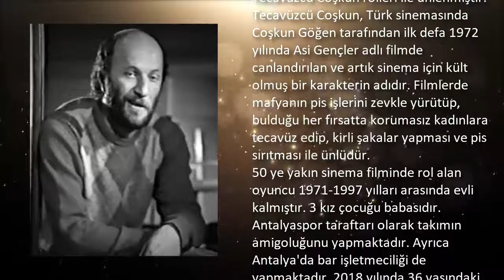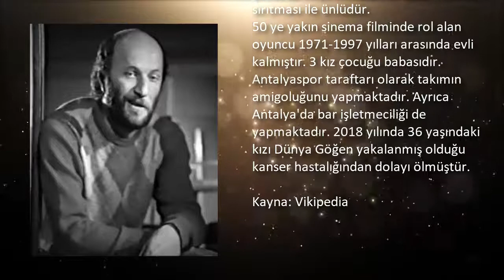YEŞİLÇAM EMEKTARLARI "COŞKUN GÖĞEN" (Tecavüzcü Coşkun)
Merhaba Dostum
Öncelikle Zaman Ayırıp videomu izlediğin için TEŞEKKÜR EDERİM.
Sana bu videoda Türk Sinemasının "Yeşilçam" Emektarlarına bir saygı duruşu ve unutulmamaları adına kısa hayat hikayelerinin bulunduğu videoyu izleyeceksin.
Bu videonun Konuğu COŞKUN ÖĞEN (Tecavüzcü Coşkun)
Umarım Beğenirsin.
İyi Seyirler